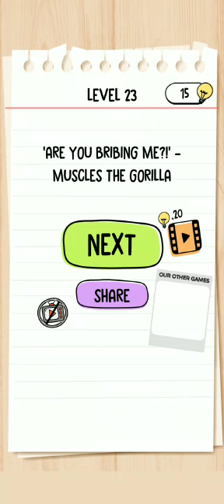Brain test 2 level #23 walkthrough solution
Video is in my voice 💖😘